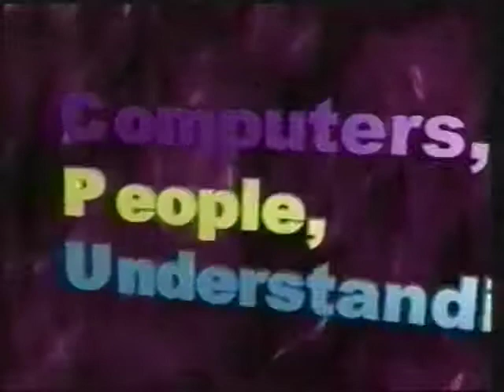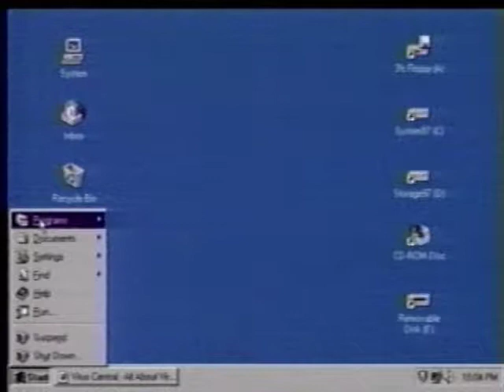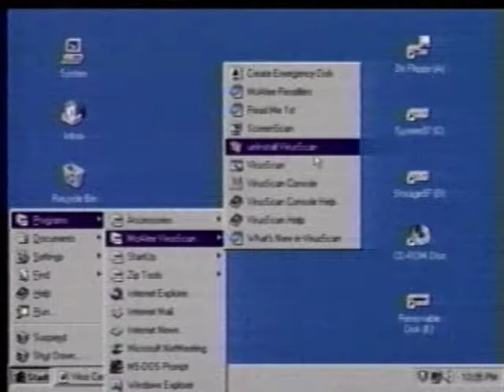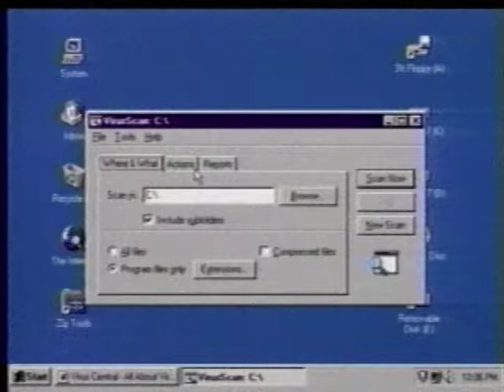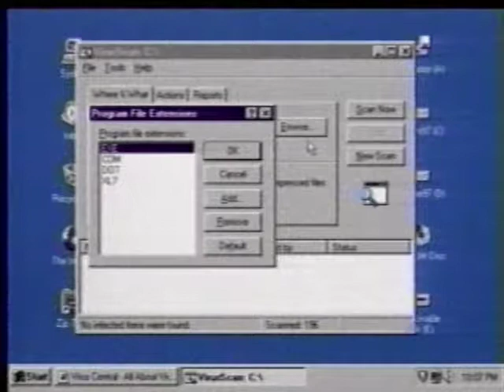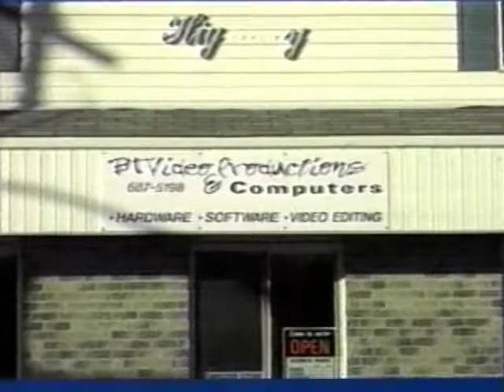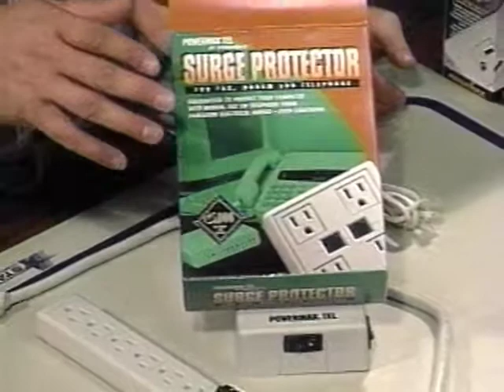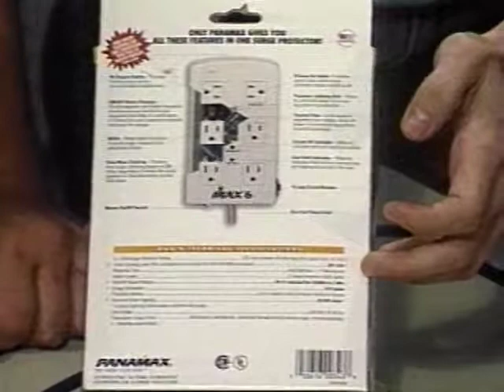Computers, People, Understanding: Ep. 13: Computer Protection